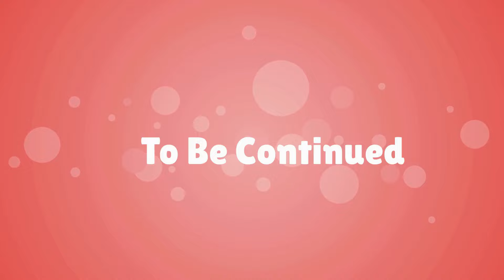Finding Home! Part 22- English Story | Animated Stories | English Animation | Invite English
Lena is a pregnant woman. She didn't have money for medicine. Her husband, Jeff, couldn't find a job to earn money. He borrowed money from others but couldn't pay it back. Those people killed Jeff. Lena was scared, so she had to leave her home. She ran away to the city.

This animated love story will capture your heart and keep you on the edge of your seat. Don't miss the first part of this heartwarming tale!
My channel is a place where you can experience amazing love stories in English

Demised To Shield by Ghostrifter Official